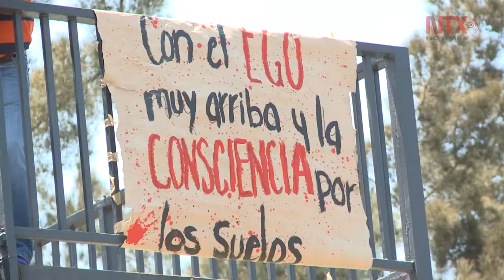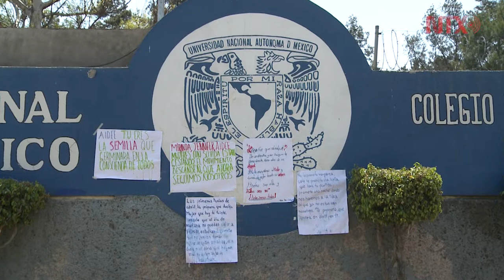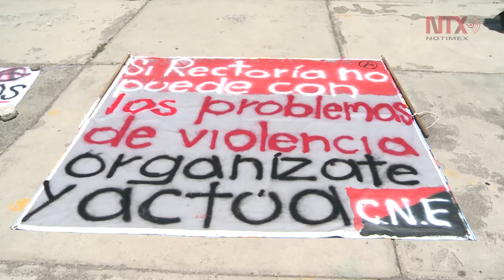Necesario activar protocolos por feminicidios en CCH Oriente: Ismael Colmenares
El asesinato de Aideé Mendoza fue el primero dentro de las instalaciones del CCH Oriente, pero no es la única vez que la institución se ve involucrada en casos de violencia